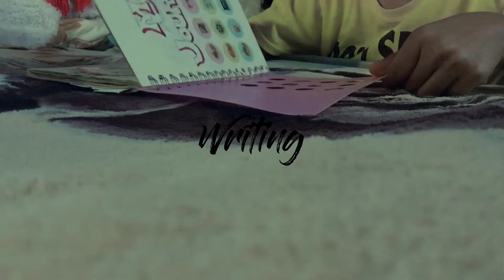safe activity during pandemic༼ つ ◕◡◕ ༽❤︎ | Physical Education